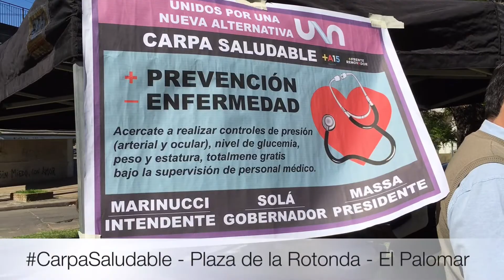MarinucciEn Barrio San José y PlazaSaludable El Palomar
Actividades del día 17 de Octubre de 2015.
Recorrimos el centro comercial de la calle Alessandri en el Barrio San José en Morón Sur.
Por la tarde realizamos la PlazaSaludable en la Plaza de la Rotonda en El Palomar.